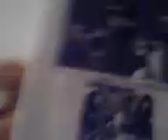For Jeff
my PJ buddy
*love love*